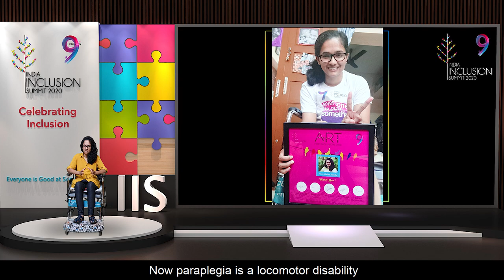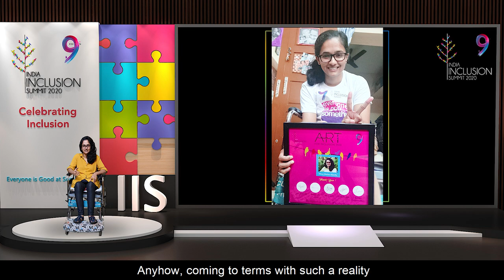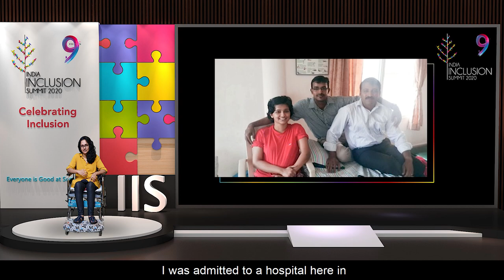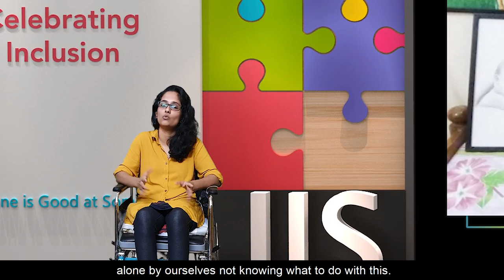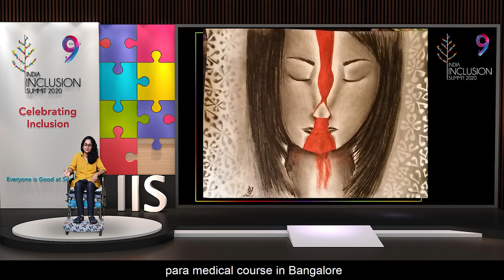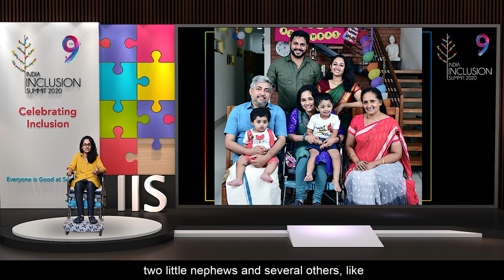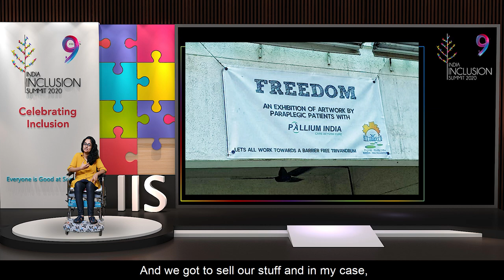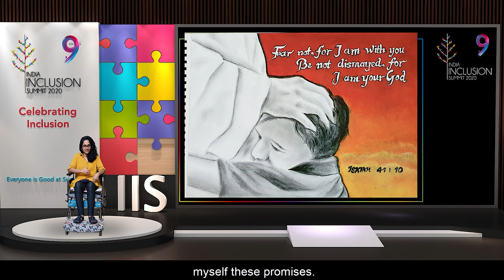God works in different ways through different people | Nincy Mariam | IIS 2020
Listen to the incredible journey of Nincy Mariam, Art for Inclusion Fellow 2020.
26-year-old Nincy Mariam Mondly from Kerala has been a wheelchair user since 2014 due to a spinal cord injury. Nincy is an aspiring writer and is currently pursuing her post-graduation in counselling and family therapy under IGNOU.